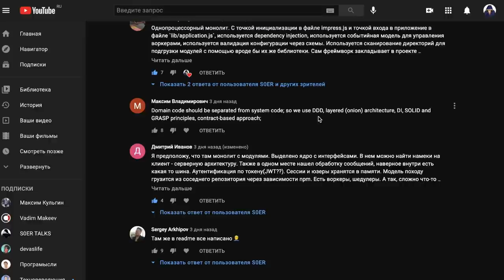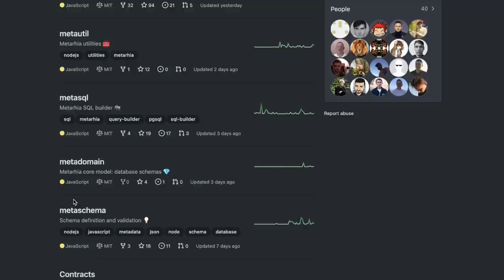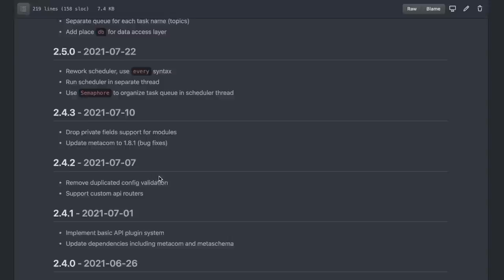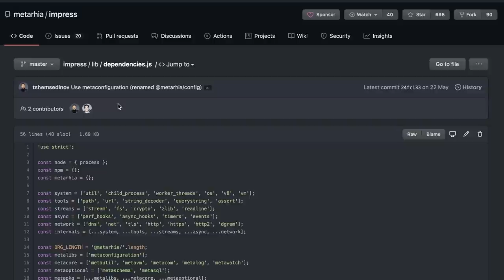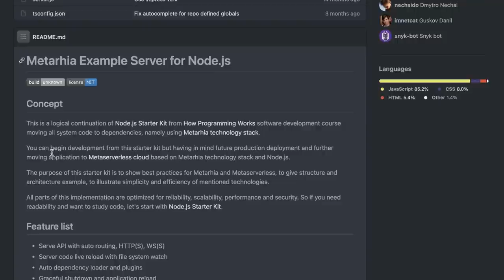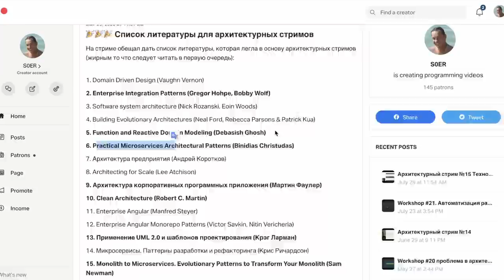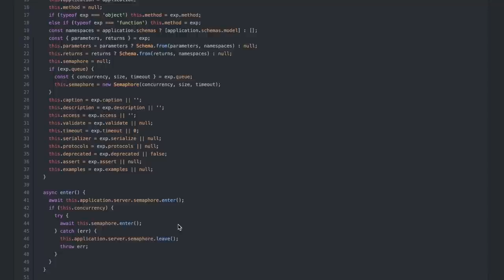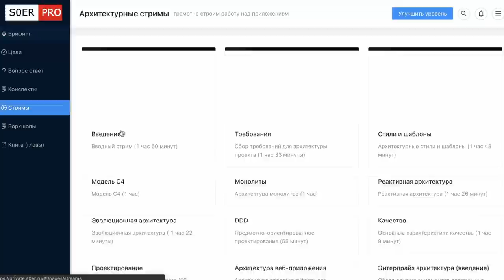Правильный анализ архитектуры Impress.js